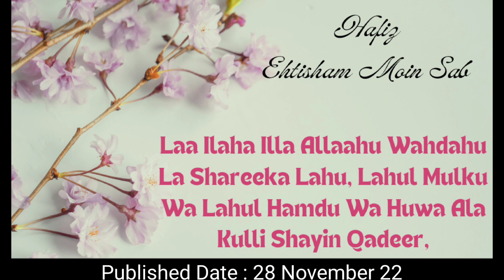0030, Hafiz Ehtisham Moin Sab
Laa Ilaha Illa Allaahu Wahdahu La Shareeka Lahu, Lahul Mulku Wa Lahul Hamdu Wa Huwa Ala Kulli Shayin Qadeer,